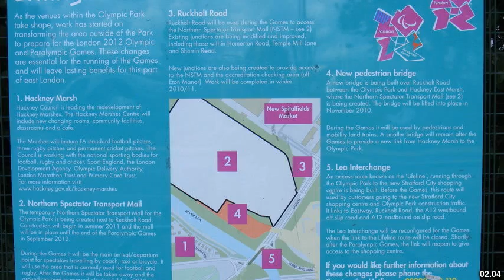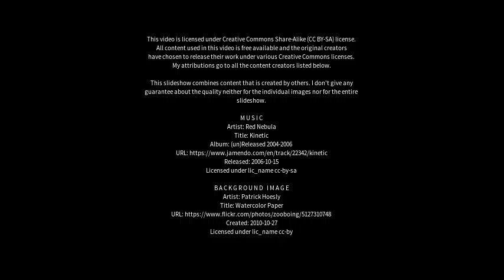Best places to visit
Best places to visit - Eton (United Kingdom) Best places to visit - Slideshows from all over the world - City trips, nature pictures, etc.